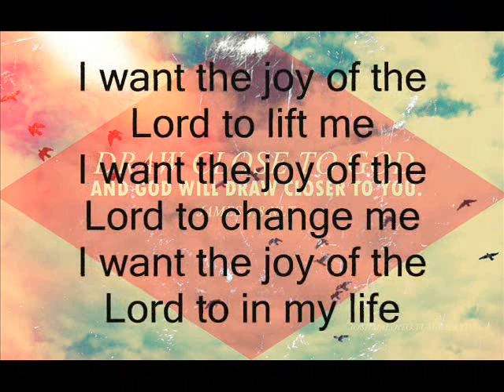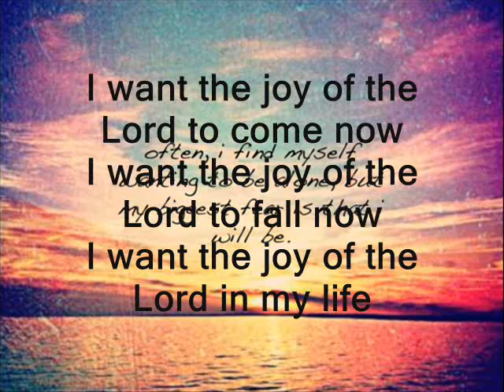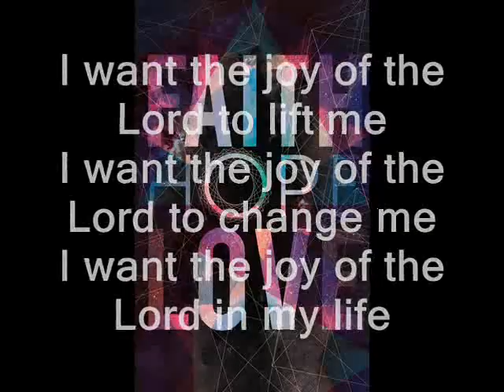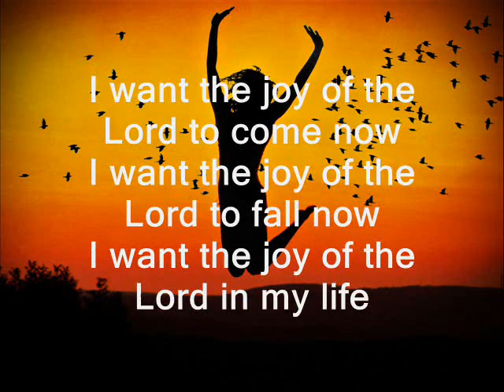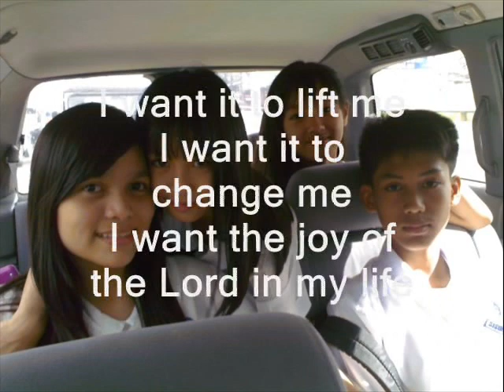I Want The Joy by Rita Springer- lyrics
Project in Values IV by Arianne Mae Sison
Jocson College Inc.